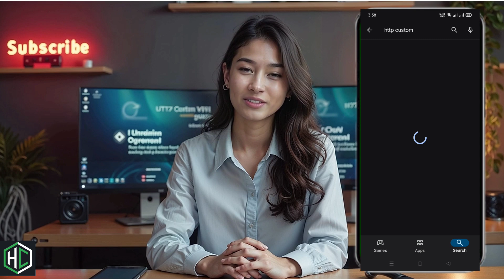How to Import Slow DNS Config on HTTP Custom VPN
Looking for a fast and easy way to set up a secure internet connection? In this tutorial, learn how to download and import a Slow DNS Config into the HTTP Custom VPN app. This step-by-step guide ensures a quick setup for seamless browsing with speed and privacy.

Chapters:
Introduction
Downloading Slow DNS Config
 Installing HTTP Custom VPN App
 Importing the Config File
Connecting the VPN